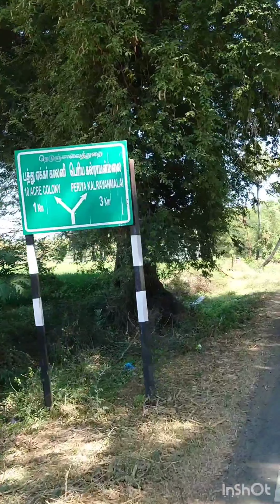பெரிய கல்வராயன் மலையில் அமைந்துள்ள ஆணைவாரி நீர்வீழ்ச்சிக்கு போகலாம் part 1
சேலம் மாவட்டம் ஆத்தூர் வட்டம் ராமநாயக்கன் பாளையம் கிராமத்தில்  அமைந்துள்ள ஆனவர் நீர்வீழ்ச்சிக்கு போகலாம் வாருங்கள்